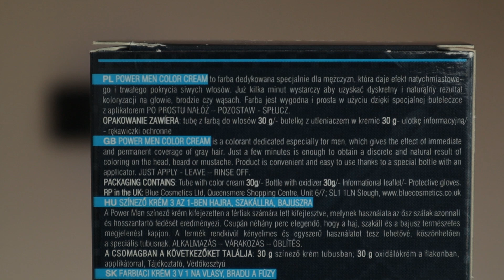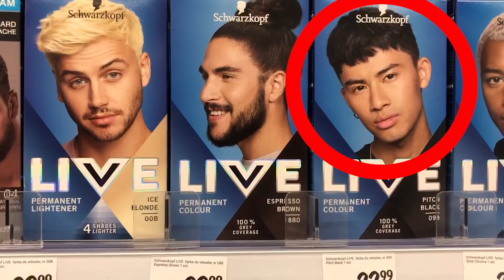Jak Elegancko Zafarbować Brodę W Domu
- Olejki, których aktualnie używam i szczerze polecam :D. Z kodem radekborek otrzymasz dodatkowy rabat ^^. Olejek koniakowy możesz zamawiać w ciemno.

Farbowanie brody, to całkiem spoko opcja. Efekt jakiego można się spodziewać, to ciemniejsza, pełniejsza i ładniejsza wizualnie broda. Całość trwa mniej więcej 10-20 minut i możemy cieszyć się zadowalającym efektem.

🎬 RANKINGI FRYZUR